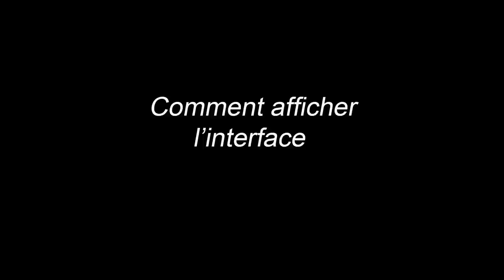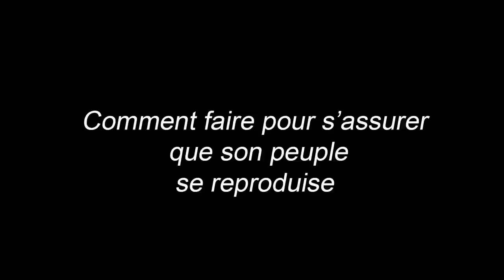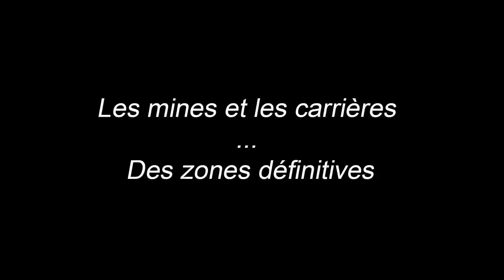Banished - Plein de trucs et astuces (Conseils pour les débutants) [FR]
Sommaire :
Comment afficher les éléments de l'interface : 00:42
Les icones pour les differents status : 02:08
Comment creer des routes en diagonales : 04:17
Ponts et tunels : 04:45
Meilleurs moyens pour avoir de la nourriture en début de partie : 05:51
La nourriture - Efficacité et diversité : 08:12
Les differents types de nourriture - Un type pour chaque situation : 10:33
L'infestation des champs, comment eviter que ca se répande : 11:28
Comment obtenir de nouvelles graines et animaux : 12:15
Comment soigner nos citoyens - Hopitaux et herbalistes : 13:47
Comment faire pour s'assurer que son peuple fasse des bébés : 14:40
Se protéger du froid : 16:24
Happyness : 18:13
Eduquer le peuple et augmenter leur productivité : 20:51
Les differents types de maisons : 22:21
Les puits pour combattre le feu: 23:21
Pourquoi se servir du marché et le transport de ressources : 23:55
Le Town Hall et les stats bien utiles: 24:49
Mine et Carrière de roche, la différence : 26:56
Les mines et les carrières, des zones définitives : 27:43
Les mines - Danger de mort : 28:54
Comment fonctionne le Trading poste : 30:05